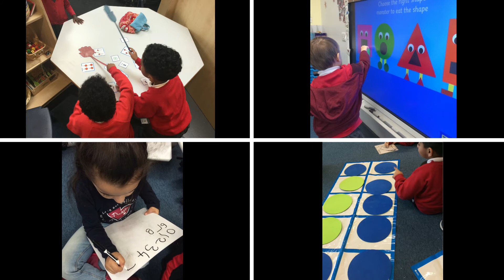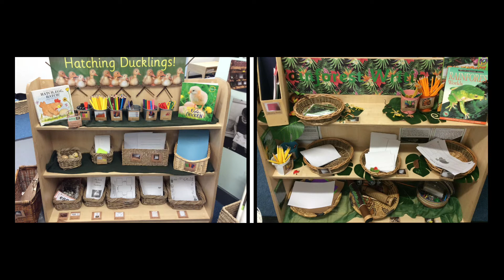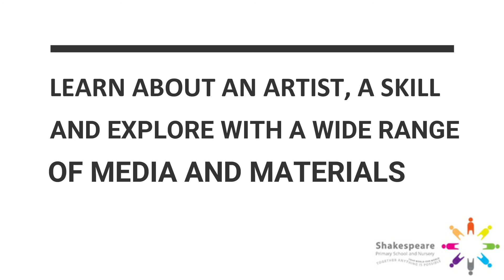Reception Tour - Shakespeare Primary School 2020